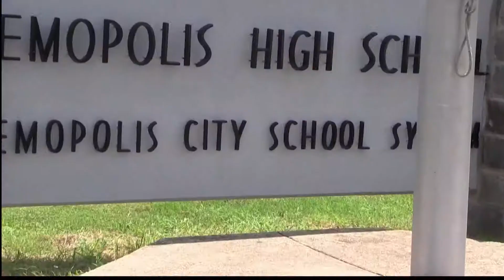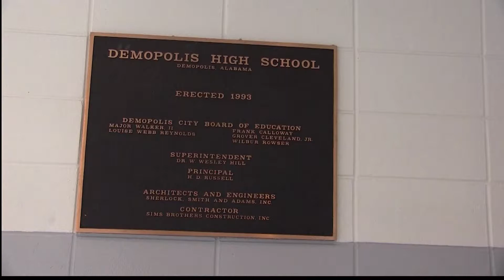Demopolis High Gamday Parking Fee